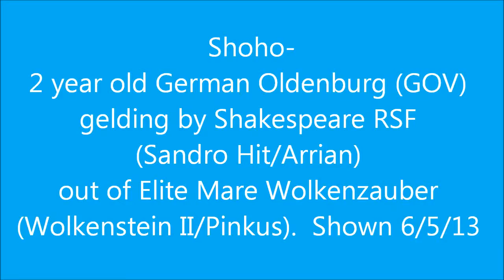Shoho- 6-5-13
2 year old German Oldenburg (GOV) gelding by Shakespeare RSF (Sandro Hit/Arrian) out of EM Wolkenzauber